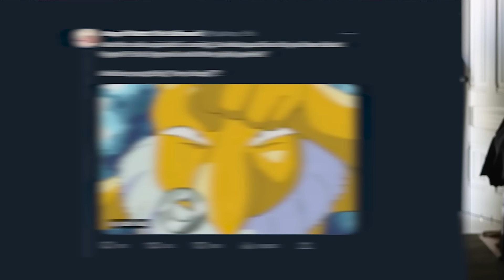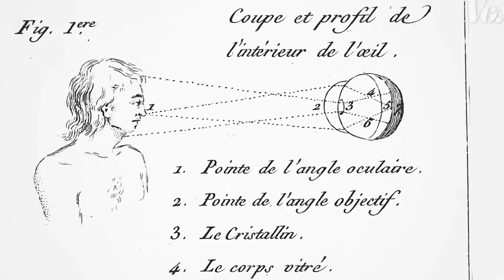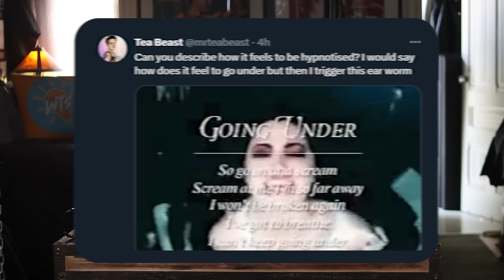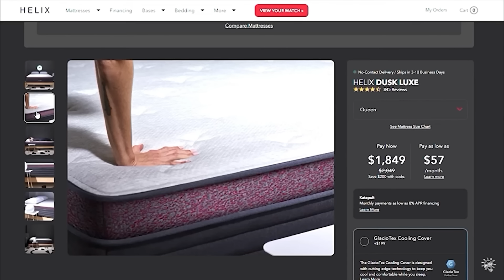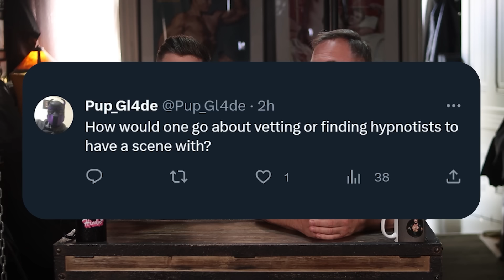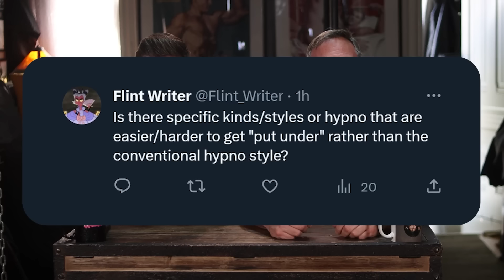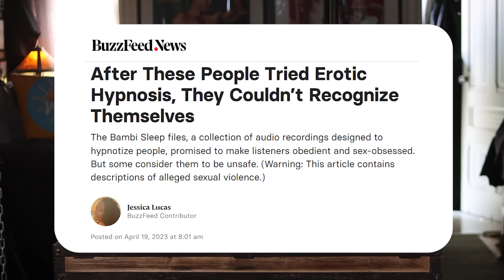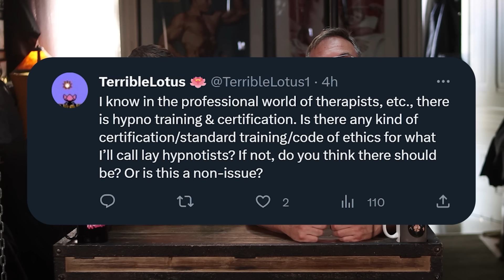I GOT HYPNOTIZED // Hypno 101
Get sleepy in the best way by going to
Hypnosis whether of the sexy kind or the meditative, can be used to help you unwind, relax, zone out or fully connect with some of your deep, dark, desires! Today we cover a topic that's very dear to Amp's heart as we talk about HYPNO!